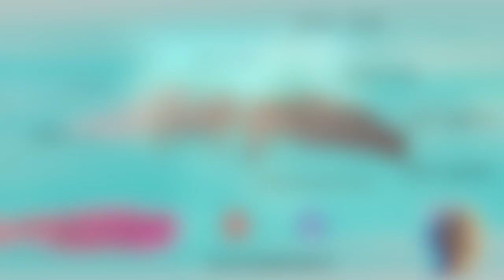New World Dungeon Run with Friends #3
Dungeon Run with Friends #3

The Depths Expedition is located North East of the Restless Shore Settlement. The recommended level to run the dungeon is level 45. However, you can receive the repeatable quest for the expedition and enter the dungeon at level 43. The entrance to the dungeon is located behind a waterfall.